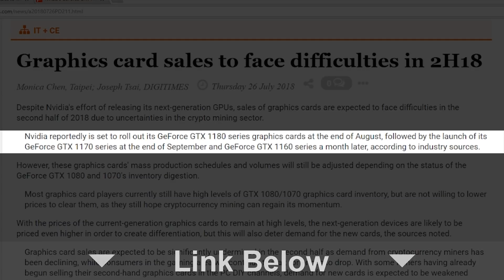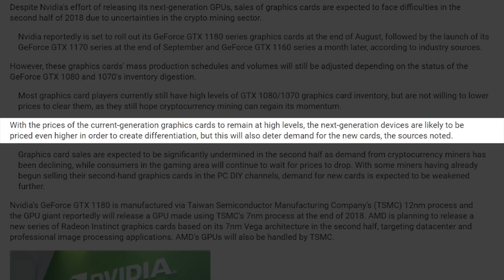Nvidia GTX 1180, 1170, and 1160 Rumor Mill Roundup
If the rumors are true, we're about 1 month away from the launch of the upcoming Nvidia 11-series graphics cards. It looks like the GTX 1180 will come first, followed by the 1170 and 1160. Here's the quick rundown of what the rumormill has to offer right now.